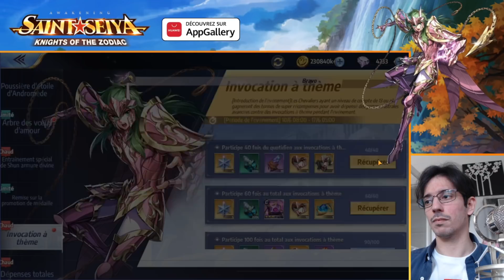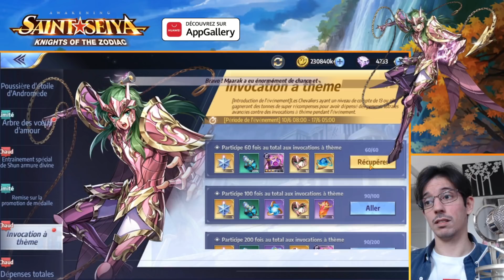[SAINT SEIYA AWAKENING] Invocations Shun GC